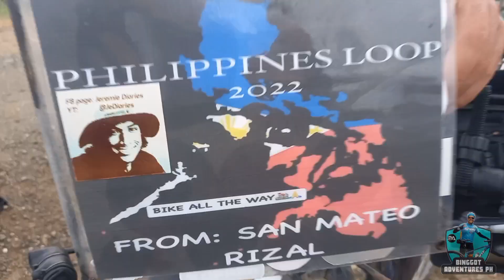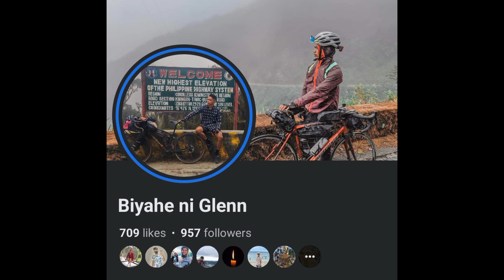354/366 Alta Vista Ride 12.20.2022 with 2 Philippine Looper | Biyahe ni Glenn & Jeremie Diaries